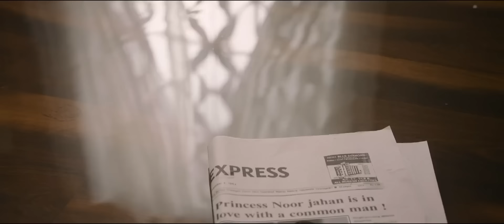சீதா ராமம் - பிரியாதே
சீதா ராமம் திரைப்படத்திலிருந்து பிரியாதே பாடலை கண்டு மகிழுங்கள் !